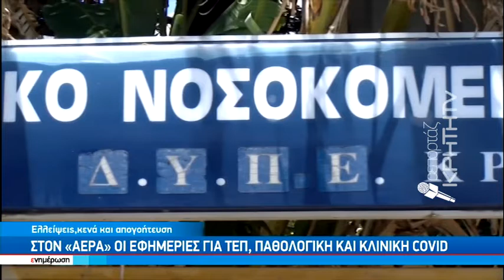Ρέθυμνο: νέο "Κρας Τεστ" τον Ιανουάριο για το νοσοκομείο λόγω ελλείψεων